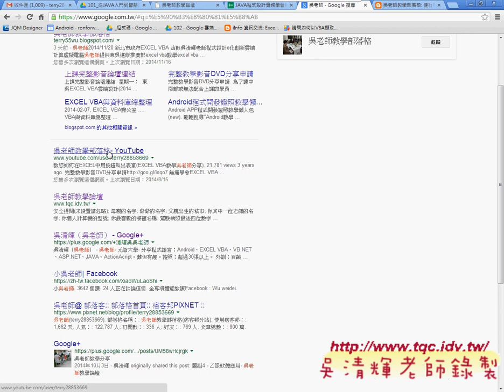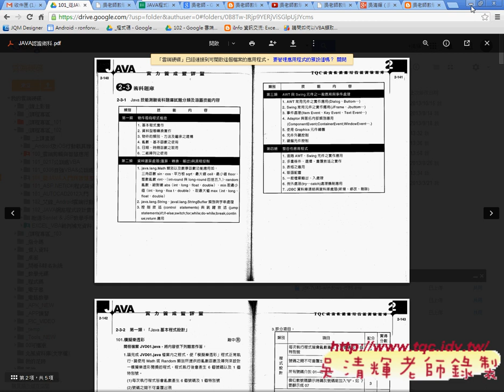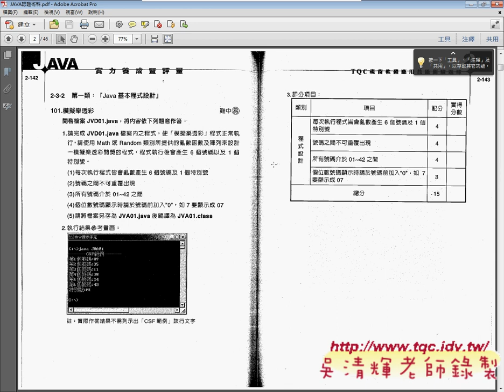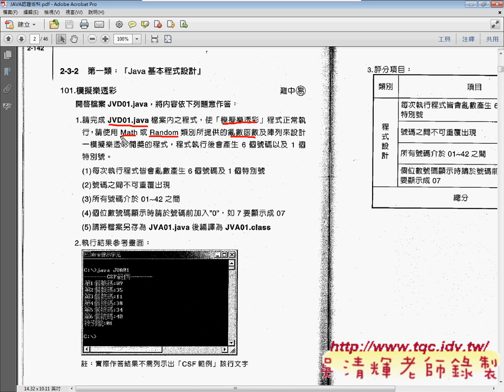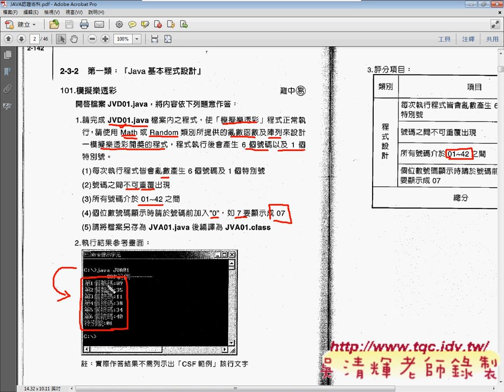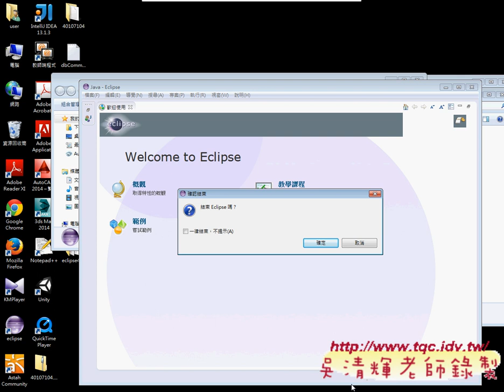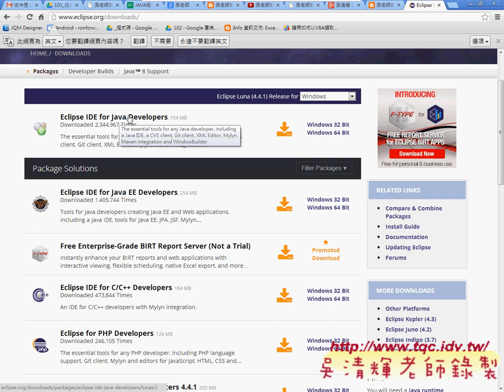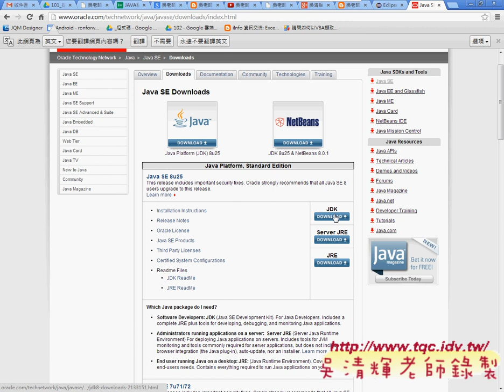01 試題說明與環境設置